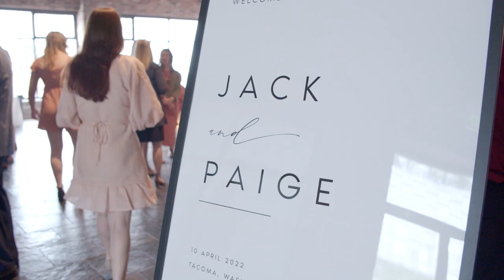Paige + Jack social media edit